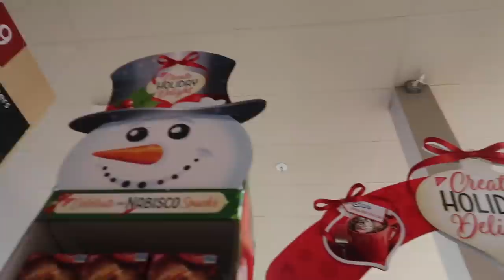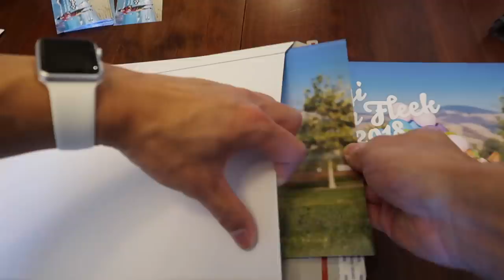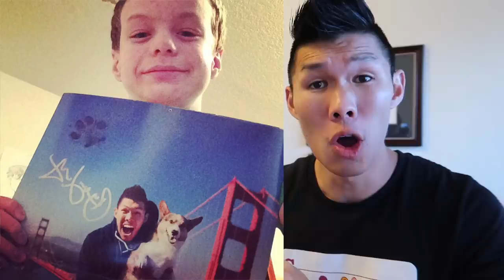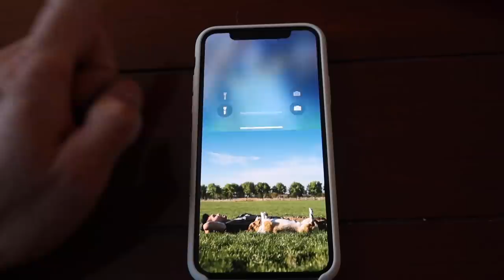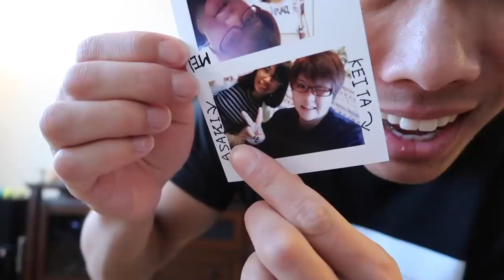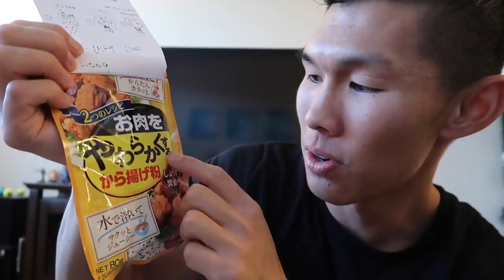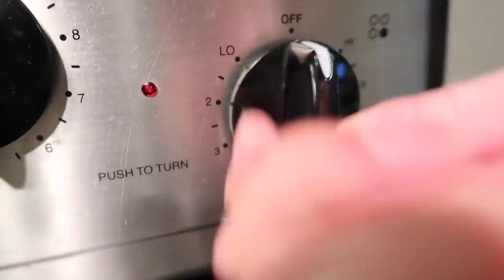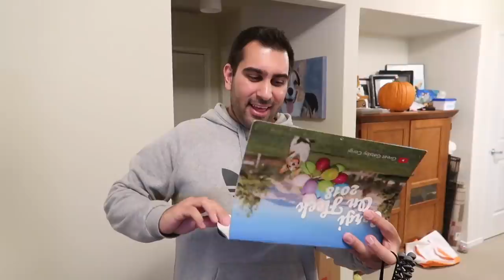HEARTBROKEN OVER DOG NEWS: Goodbye Bentley || Life After College: Ep. 572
Bentley the Pitbull Rottweiler (my old roommate's dog) passed away. I pay a loving tribute to his life. ALSO: Testing Slomo Camera on iPhone X, Avocado Toast with Poached Egg and Smoked Salmon, Grocery Haul, Cooking to the rhythm, and More!

Send Us Mail:
VlogAfterCollege

- Learning that Bentley the pit bull rottweiler died
- Trying to salvage the day by doing things that will make me happy
- Corgi in Slomo to cheer me up
- Back Workout Routine at Gym in Gym Aesthetics Top
- Grocery Shopping Haul & Xmas Decorations already
- Making Avocado Toast with Roma Tomato, Poached Egg, Cilantro, and Smoked Salmon
- Shipping out Calendar and Tshirt orders!
- Awesome Fan Shout Out
- Favorite Photos from Calendar & Apartment Calendar Photo Shoot
- Getting the iPhone X & Animoji
- Filming Slow motion of Corgi running on iPhone X Test Camera
- Happy Lemon Salty Cheese Tea
- Opening Fan Mail from Canada & Japan